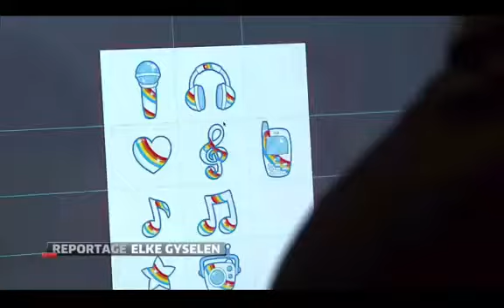KRISTEL NOOIT KLAAR OM TE STOPPEN MET K3!!!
Bedankt voor het kijken naar de video.